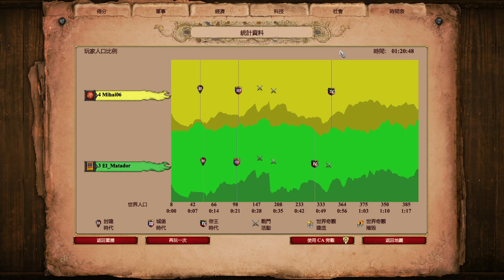雙步弓文明打到三度轉兵！維京是否能爆經濟成功？ 維京vs印加 2200＋ 【世紀帝國2決定版&Aoe2】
▲城堡老鷹爆真的超難擋！這維京真的有料！
無情的次元分割線
大家好我是Reo(甲甲操盤王)和cheap一樣帥的男人(?)

●中國第二高手肥龍瞿折羅人配置！完美化解僧投城堡快攻！ 西西里vs瞿折羅 2400＋

●封建最會農的文明！庫曼封建雙TC，有錢到蓋世界奇觀BM對手? 庫曼vs越南 2000＋

●中世紀隕石術！！意想不到的不列顛戰狼遠投天罰士兵 2100＋天梯觀戰 不列顛vs義大利